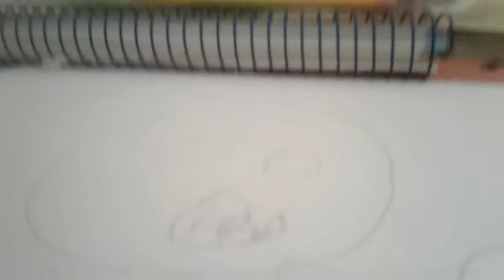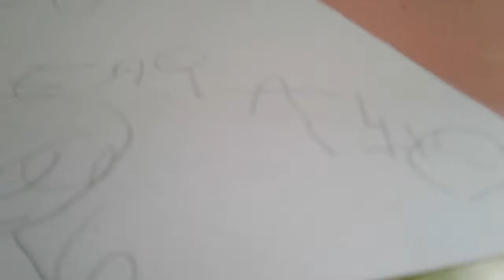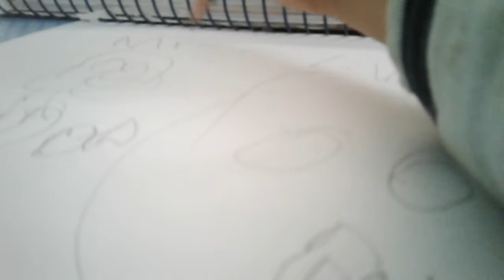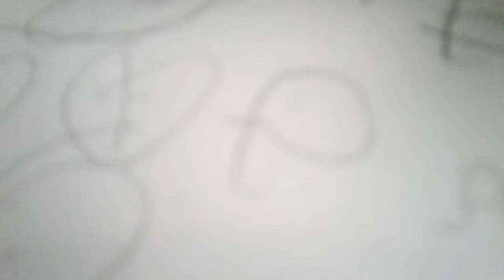Os 3 dentes de alho amassados